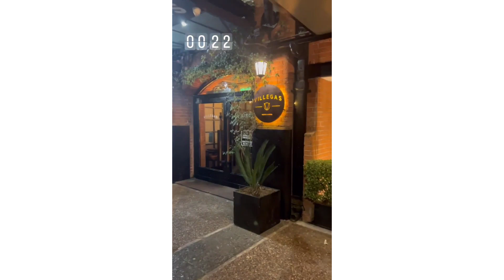GRACIELE LACERDA DESESPERADA COM TANTA COMIDA NO HOTEL NA ARGENTINA